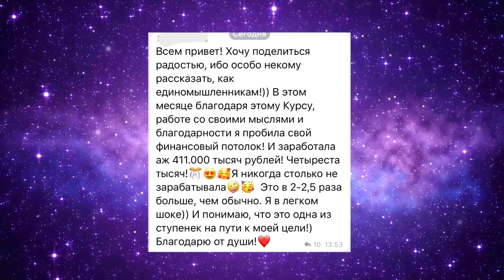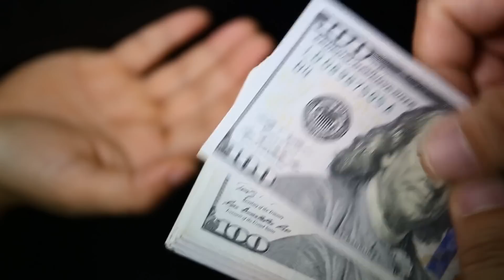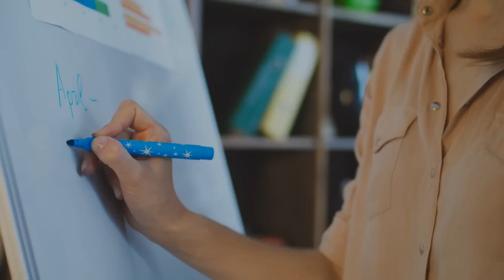Когда Ты поймешь ЭТО, деньги начнут приходить сами! 💵 Как притянуть деньги?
Скачивай подарок книга “Полное руководство по привлечению больших денег в свою жизнь”

Думаю, вы уже поняли, что привычка «работать больше-упорнее» - к богатству не приведет. Дружить с влиятельными людьми, постоянно искать способы вырасти в должности … - советы хорошие, но далеко не всегда исполнимые.
А ведь есть женщины и мужчины, к которым деньги приходят буквально из воздуха, даже в маленьких городах, где 50 тыс. руб. считается сверхвысокой зарплатой.
Они «удачно» вступают в брак, блистательно выстраивают бизнес, получают подарки или выгодные предложения. У таких счастливчиков всегда есть возможность прокатиться на яхте, съездить за рубеж или спустить в ресторане такую сумму, которая многим даже не снилась.
Сегодня расскажу как настроить мысли, чтобы войти в число самых удачливых, процветающих и богатых любимчиков Вселенной.

🕔 Тайминг видео:
0:00 Исполнение любовных желаний силой мысли - книга
0:42 Проблема нехватки денег? Закон притяжения.
2:53 Советы для привлечения денег. Шаг первый.
5:05 Мастер-класс “СТАНЬ МАГНИТОМ ДЛЯ БОЛЬШИХ ДЕНЕГ”
5:51 Советы для привлечения денег. Шаг второй, третий.